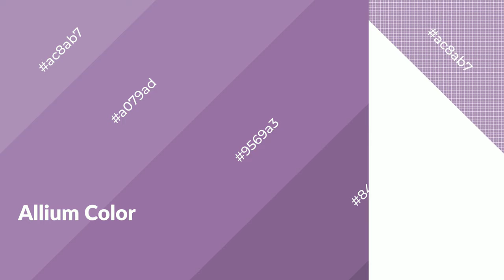Shades & Tints of Allium color 9569a3 A Cool Violet color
Shades of Allium color 9569a3 Cool Shades of Allium color with Violet hue for your project!

Shades
Hex 845d90

Tints
Hex a079ad